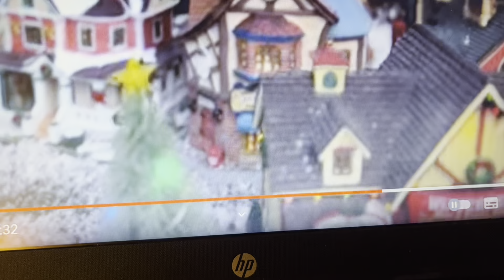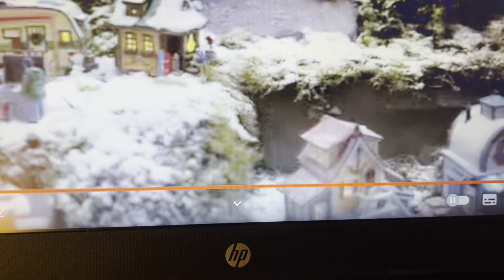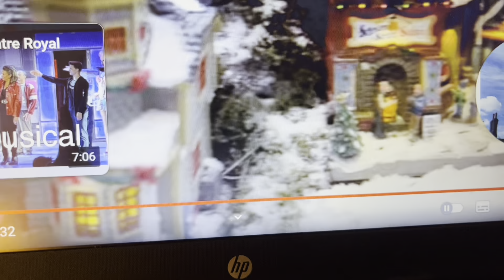LEMAX Christmas collection @Trowellgarden centre 2023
The LEMAX villages amaze people all over the Country .